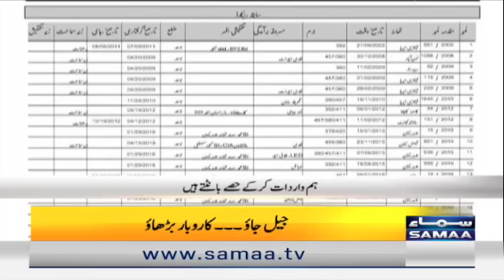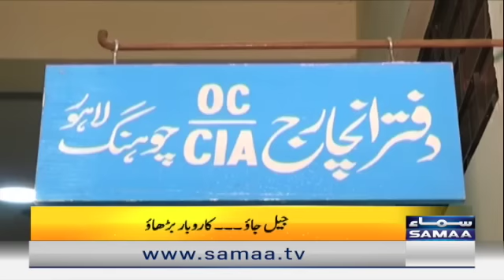Naya Din - Jail jao, karobar barhao - SAMAA TV - 29 June 2022